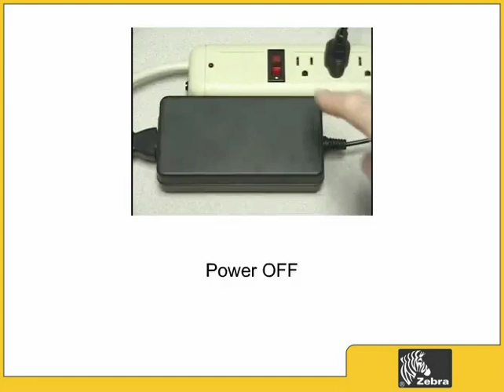Zebra GK420t - Priklop